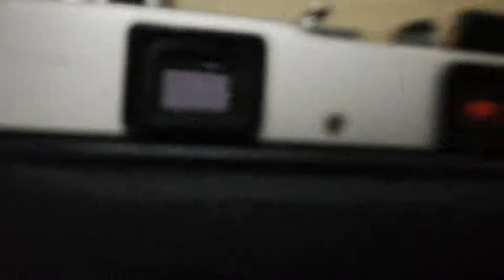28 กุมภาพันธ์ ค.ศ. 2019